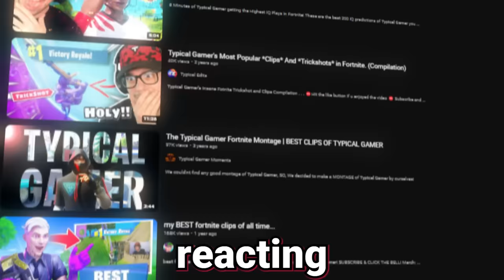Clips that Made TYPICAL GAMER Famous!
Today I'm reacting to Clips that made Typical Gamer famous! Enjoy!

Edit by: Jiggy

Hey everyone it’s SypherPK, and Welcome back to another Reaction video! I try to keep these vids as clean and family friendly as possible. Today we're reacting to Clips that made TG Plays famous! Hope you enjoy!